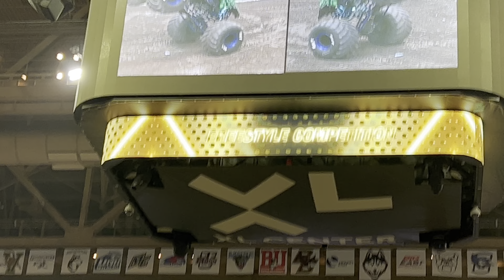Monster Jam 2023 XL Center Freestyle Competition Jurassic Attack Dalton Widner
Monster Jam 2023 XL Center Freestyle Competition. Dalton Widner in Jurassic Attack.